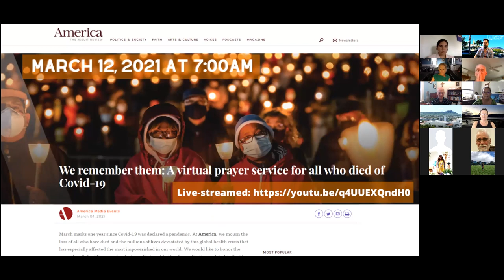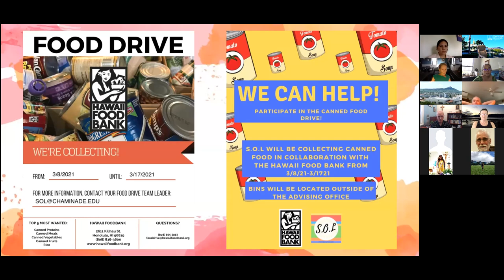sharetheJOY: The JOY of Health Caring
Campus Ministry presents...  Share the JOY!

A "talk story" session each week with members from our community sharing stories of hope, encouragement, and of course... joy!

This weeks sharetheJOY​ took place Wednesday, March 10th, on the topic “The JOY of Health Caring."

Our presenter was our very own University President, Dr. Lynn Babington.

ALL are invited and welcome, so please join us each Wednesday @ 4pm on Zoom as we gather and engage topics of what is True, Good, & Beautiful in our world!

And whatever you do, don’t forget… share the JOY!

Dial-In Information